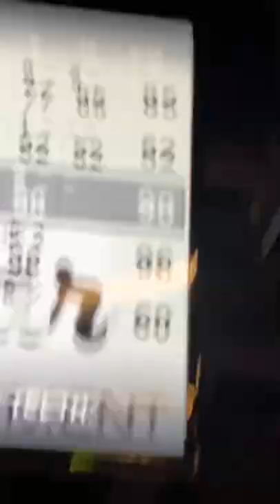BOWLING WITH MY BABIES! (3-11-22) LGIGIRLS . DNA . LAIONEBUILTFITNESS